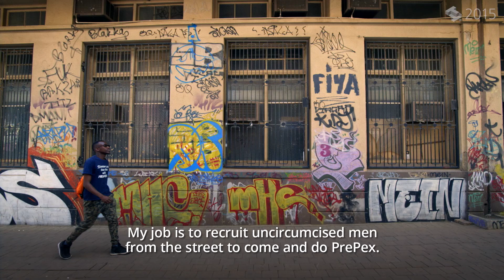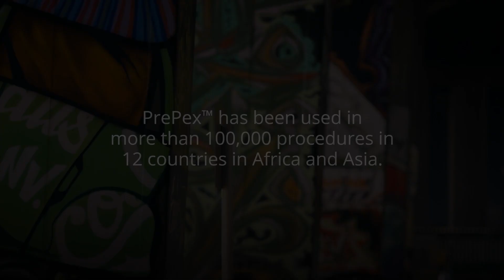The Tech Awards 2015 laureate: PrePex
CircMedTech Ltd. produces PrePex, a non-surgical circumcision device used in 12 countries across sub-Saharan Africa to help reduce HIV infection rates. It was recognized in San Jose, Calif. on Nov. 12, 2015, at The Tech Awards with the Sutter Health Award.